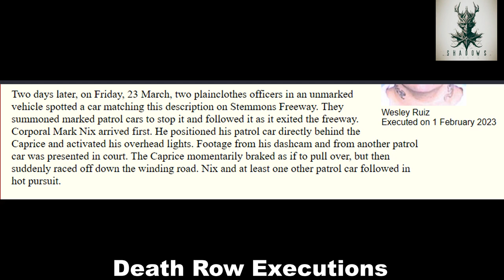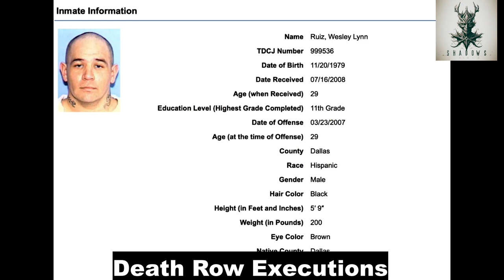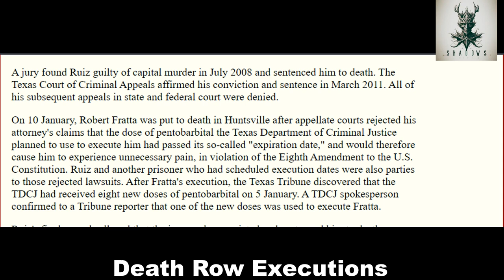Death Row Execution Story: The Tragic Case of Wesley Lynn Ruiz | Full Documentary True Crime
Description:
Explore the gripping tale of Wesley Lynn Ruiz's journey through the Texas justice system in this compelling documentary. From a mistaken identity car chase to a fatal encounter with law enforcement, witness the twists and turns that led to Ruiz's ultimate fate on death row. Delve into the legal battles, controversies, and heartfelt moments that shaped this tragic story. Join us as we unravel the complexities of the human spirit in the face of adversity, in 'Death Row Story: The Tragic Case of Wesley Lynn Ruiz.' Watch now for a profound exploration of justice, redemption, and the human condition.